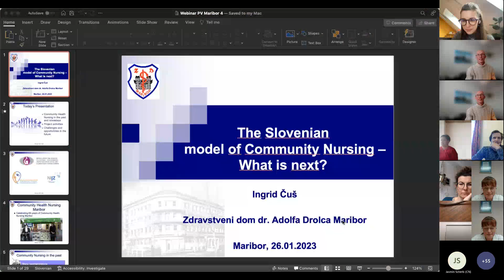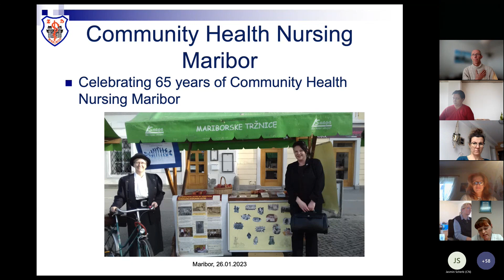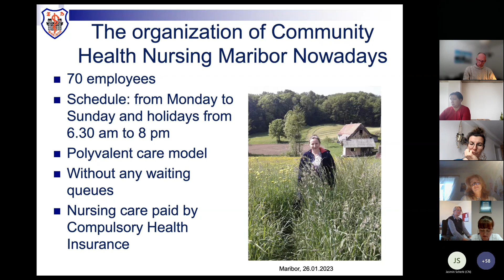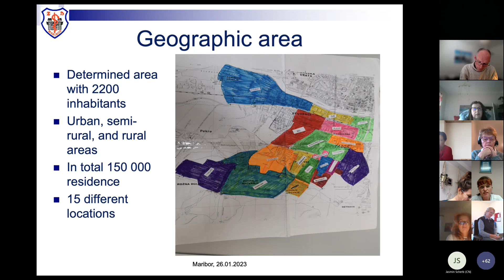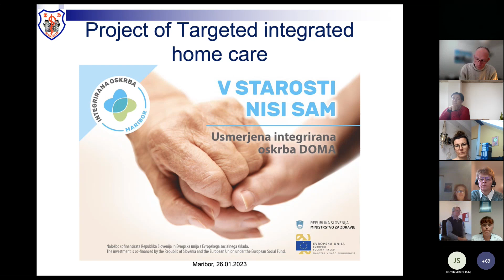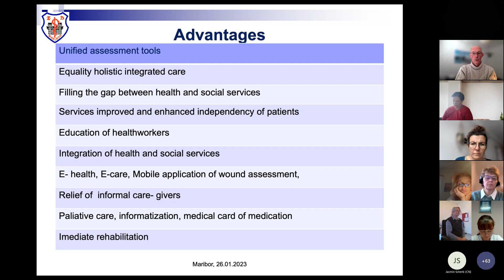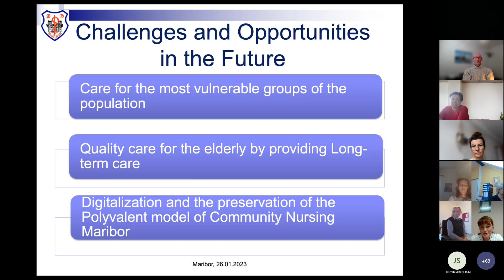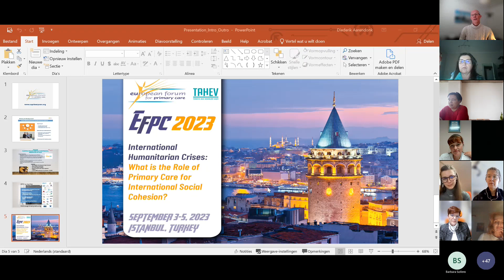EFPC Webinar “Slovenian model of community nursing – what is next?”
January 26th 2023 | 13-14h CET
by Patricija Lunežnik and Ingrid Čuš, RN

In the last few decades, the Slovenian community nursing model transited from the traditional home-based care model to modern, polyvalent community nursing. Community care is provided by community nurses and is adjusted to individuals’ psychosomatic needs, socio-economic conditions and health care issues. Preventive and curative care is provided for individuals, families or communities in their primary environments from the prenatal period to death. Community nurses are often in touch with people’s distress and problems, which demands effective care coordination within a multiprofessional team. Experiences show that people have more complex needs, which often exceed the program paid for by the insurance company. In Slovenia, we developed some important projects to fulfil the gap. Some of these projects were implemented in the healthcare system, but most weren’t, even though they showed great results. What did go wrong, and what is next?